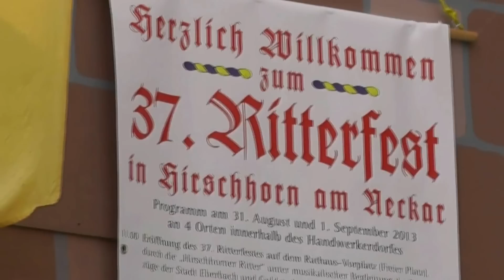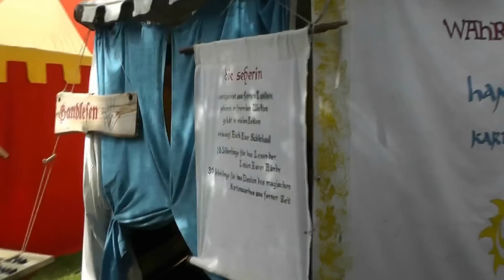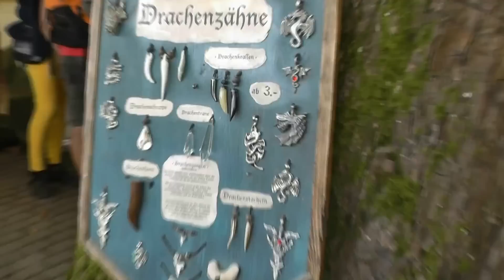FMA - ein ereignisreicher Sonntag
Hallo meine Lieben, wir hatten mal wieder ein Tag an dem ich euch gerne mitnehmen wollte, falls ihr Katharina noch nicht kennt hier gehts zu ihrem Kanal :)
Wir hatten einen wirklich schönen Tag aber seht selbst :)

Andrea Glock
48339928
Packstation 114
65479 Raunheim

muss mindestens 15 x 11 x 1 cm klein und maximal 60x 35x 35 cm groß sein
muss mit DHL verschickt werden (Deutsche Post)

Bussi eure Andrea + Bela + Carsten